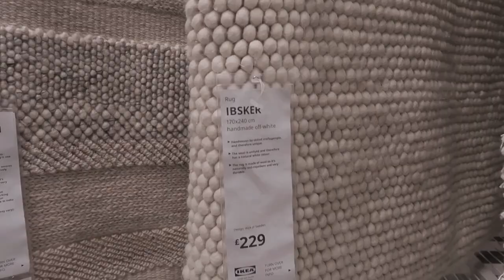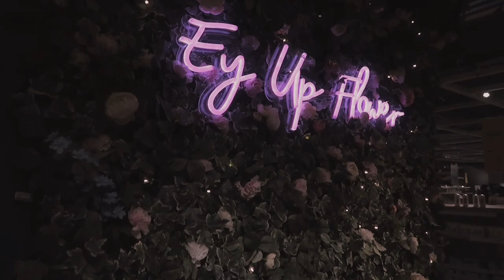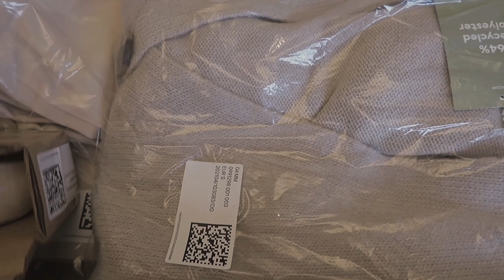NEW IN IKEA JANUARY 2022 🪴| haul, organisation tips & catch up with me all about manifestation 🌙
🪴𝐻𝑒𝓁𝓁𝑜 𝓂𝓎 𝓁𝑜𝓋𝑒𝓁𝓎’𝓈 𝐼𝓋 𝓂𝒾𝓈𝓈𝑒𝒹 𝓎𝑜𝓊 𝒶𝓁𝓁 𝓈𝑜 𝓈𝑜 𝓂𝓊𝒸𝒽! 𝐻𝒶𝓋𝑒 𝓉𝒽𝑒 𝒷𝑒𝓈𝓉 𝒹𝒶𝓎 𝒶𝓃𝒹 𝒯𝒽𝒶𝓃𝓀𝓎𝑜𝓊 𝒶𝓈 𝒶𝓁𝓌𝒶𝓎𝓈 𝒻𝑜𝓇 𝓉𝒽𝑒 𝓈𝓊𝓅𝓅𝑜𝓇𝓉 𝓁𝑜𝓋𝑒 𝒦𝑒𝓇𝓇𝓎 🪴

🏡 Home Account - thewilsonroseberryhome